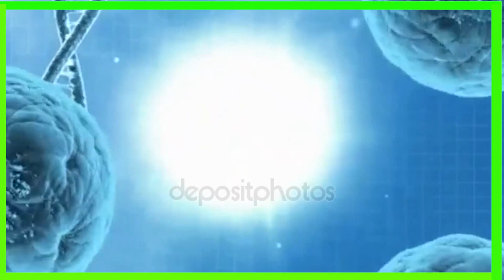CLIP YAKOLY JUNIOR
Clip de la chanson DIDIGABA qui figure sur le 3e Album " Assagnini" de l'Artiste Yakoly junior.